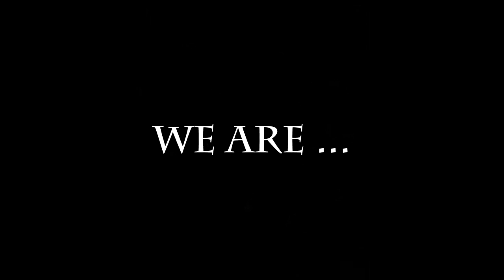2013 MLK Celebration @ Ferris State University Preview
OMSS' DR. MARTIN LUTHER KING JR. CELEBRATION

Since 1987 the MLK Celebration has been a staple event of the Office of Multicultural Student Services. Each year our department has coordinated annual events such as the Freedom March and the Student Tribute programs to commemorate Dr. King's legacy. Throughout the past 20 plus years, our department has cultivated the Dr. King celebration to be more than just one day, led a campus-wide committee to assist with programming, and created the MLK Legacy Award as an esteemed honor for students and student organizations at FSU.